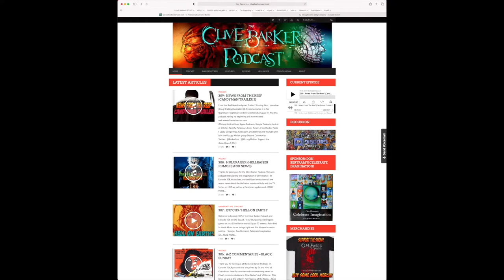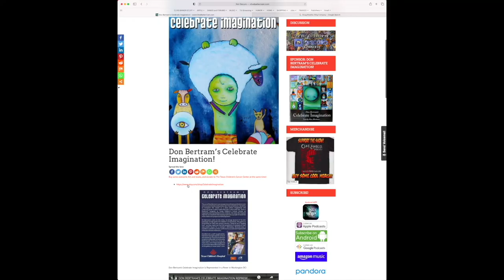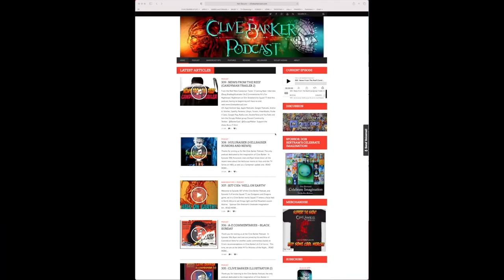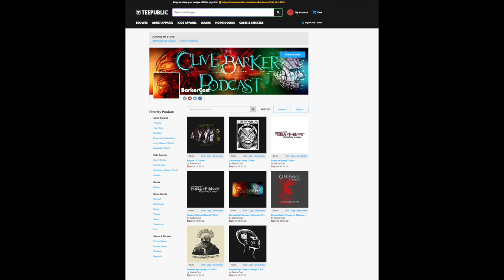360 : James Kay of Transmission Atelier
Thanks for joining us at the Clive Barker Podcast. The only podcast dedicated to the imagination of Clive Barker. In episode 360, Ryan and Jose are joined by Ian Swanson to talk Clive Barker art with James (Jim) Kay of Transmission Atelier. Jim worked tirelessly on-site scanning the Barker art for the Imaginer series. Because this episode has some visual references to art, it is available on Youtube as well as audio, and you may notice more live (less edited) quality.

Show Notes
 • Archiving Clive's Artwork: Revelations 2014
 • Buy the Imaginer Volumes
 • Clive Barker Archive on Pinterest: James Kay oversees arrival of Imaginer stock.
 • Clive Barker Archive: "It couldn’t have been done […] without the efforts of James Kay"
 • Beyond the Limits: The Shaman / The Metaphysics of Light, Wisdom & Sound
 • Imaginer Series Podcast Epsiodes
  ○ Imaginer 1&2 | Imaginer 3 | Imaginer 4 | Imaginer 5 | Imaginer 6 | Imaginer 7 | Imaginer 8
 • Imaginer Reviews (Blog)

Discussion from the Community
 • Maz Watkins: A massive thank you for what was beautifully achieved. One question, how overwhelming was it to be in such a vast amount of work? The weight alone of Clive's art and the passion in every piece continually astounds me. To see it in person..total wow!

Coming Next
 • Jericho Squad 77
 • A-Z Commentaries: X for Xploitation - The Tingler
 • More News and Interviews

iOS App| Android App, Apple Podcasts, Google Podcasts, Android, Stitcher, Spotify, Pandora, Libsyn, Tunein, iHeart Radio, Pocket Casts, Google Play, Radio.com, DoubleTwist and YouTube and Join Facebook and the BarkerCast Listeners & Occupy Midian group
Discord Community